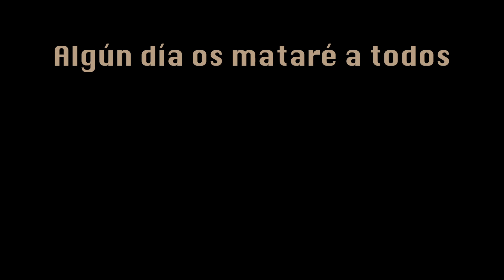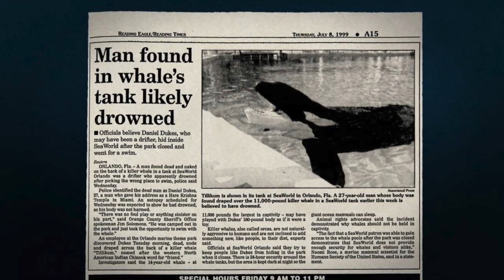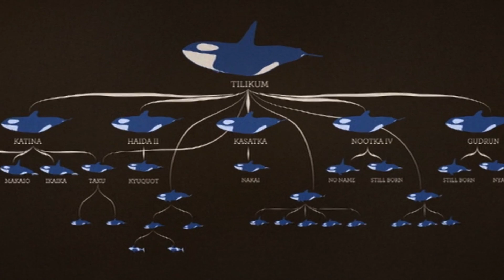Algún día os mataré a todos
Tilikum, es una orca macho (Orcinus orca) que vive en cautiverio en SeaWorld, Orlando, Florida. Ha engendrado varios hijos y ha estado involucrado en la muerte de 3 personas. A raíz del último incidente a principios de 2010 fue retirado del espectáculo durante un año aproximadamente, hasta el 30 de marzo de 2011 cuando volvió de nuevo a actuar.

En 2010, Tilikum medía 6,9 m de longitud y pesaba 5 600 kg. Sus aletas pectorales tienen aproximadamente 2 m de longitud, su aleta caudal está curvada hacia abajo y gran aleta dorsal de 1,8 m está completamente colapsada hacia el lado izquierdo. Es la orca más grande en cautiverio y la más fértil en ese estado, con trece hijos engendrados, de los cuales diez aún sobreviven. En el argot chinook del noreste de América del Norte, su nombre significa «amigos, parientes, tribu, nación, pueblo»

Tilikum fue capturado cerca de Islandia en noviembre de 1983, cuando contaba con cerca de dos años de edad. Se le capturó junto a otros dos animales; un macho (Nandú) y una hembra (Samoa), los cuales ya fallecieron.

Tilikum fue enviado inicialmente a Sealand del pacífico en Victoria, Canadá. Allí convivió con dos hembras llamadas Haida II y Nootka IV. Durante su estancia engendró a su primera cría, cuando contaba aproximadamente ocho o nueves años de edad, en diciembre de 1991. EL 20 de febrero de 1991,, mató a Katie Burn, su primera víctima. Esa fue la causa de que Sealand cerrara. En 1992 fue trasladado a su ubicación actual en SeaWorld, Orlando, Florida.

Desde su llegada a SeaWorld, ha engendrado doce hijos con diferentes hembras. Su primer hijo lo obtuvo de una hembra llamada Katina; se llamó Taku y nació en septiembre de 1993. Los siguientes hijos de Tilikum son: Nyar (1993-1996), Keto (1995), Unna (1996), Sumar (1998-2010), Tuar (1999), Tekoa (2000), Nakai (2001), Kohana (2002), Ikaika (2002), Skyla (2004), Malia (2007), Sakari (2010) y Makaio (2010). En 1999, Tilikum inició entrenamiento para inseminación artificial. A principios de 2000, la hembra Kasatka que reside en SeaWorld de San Diego fue fecundada usando su esperma y parió a Nakai en septiembre de 2001. En 2002, otra hembra llamada Takara de San Diego, también tuvo una cría de Tilikum por inseminación artificial.